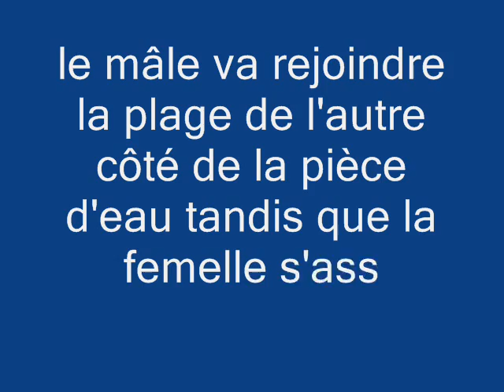Les cygnes du Breuil The swans of Epinay-sur-Orge (France)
19 mars 2007  Le couple de cygnes construit un nouveau nid.
Illustration dune page de site web